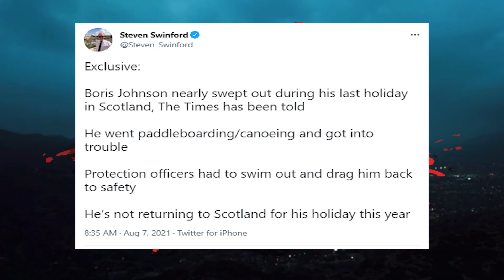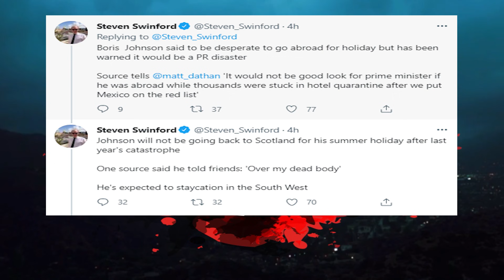Boris Almost Swept Away During 2020 Holiday...Was The RNLI Too Busy Picking Up Boat W⚓s In Dover?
*  Bitcoin :  33q8jFn1QZTRPPdSvSP2nnanjP8f4t47CU
*  Eth :  0xeC6ab77a6943caaeDD6c3743125D5495CD59F029

1812 Overture ( Tchaikovsky )